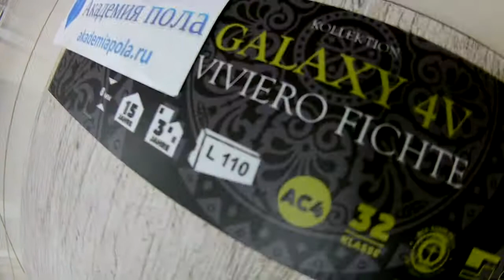CLASSEN Ламинат Galaxy 4V Viviero Spruce 40864